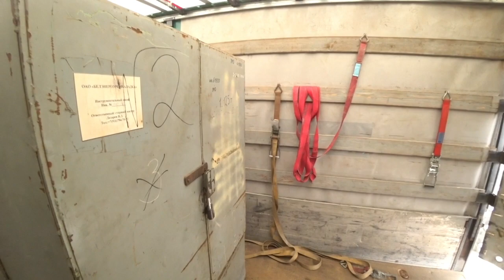Дальнобой. Добрался до Череповец (Северсталь), и сюда пришла зима!!! Добрался до Ярославль!!!